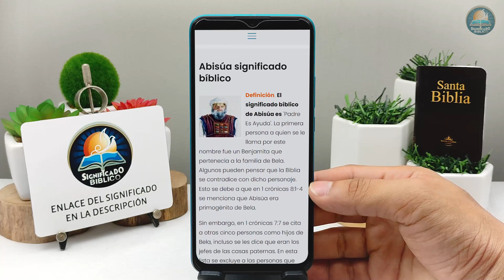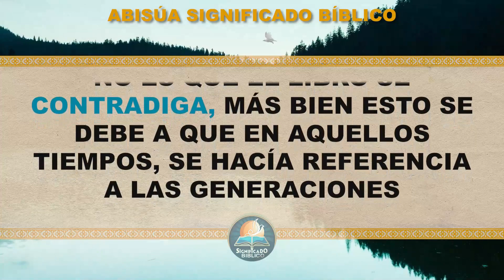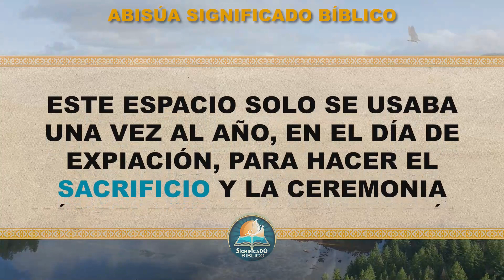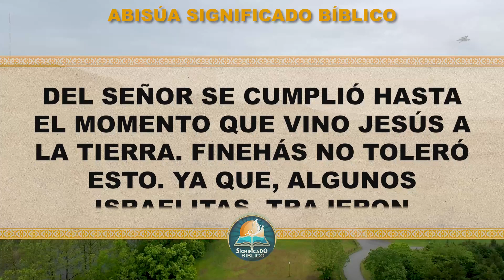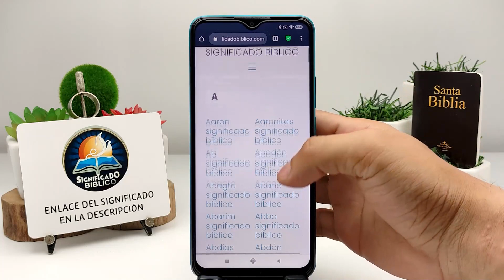Abisúa Significado Bíblico | ¿Qué Significa Abisúa en la Biblia? 🙏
Aquí en @Significado Bíblico os compartimos el significado de Abisúa, esperamos disfrutes de este vídeo.

Bendiciones